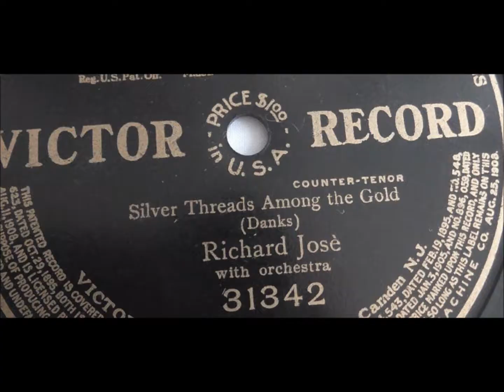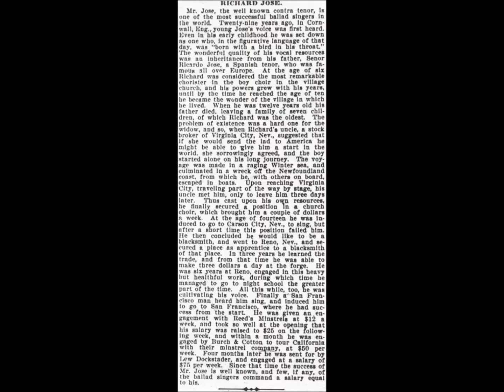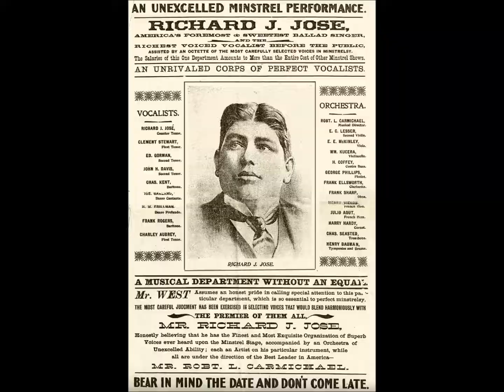Richard Jose "Silver Threads Among The Gold" rare 1930 ELECTRIC version = countertenor was old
Using a microphone, Richard Jose recorded two songs in 1930.  The two songs were issued on  one disc--his other recordings are "acoustic" (no microphone).

He had not been in a recording studio for decades though he had been in a few studios for radio broadcasting.

Jose was approaching age 70 when he recorded (for the last time) "Silver Threads Among the Gold" and "When You and I Were Young, Maggie."

Richard Jose made electric recordings in San Francisco for the small MacGregor and Ingram Company in San Francisco.

The year is 1930.  The company, which made custom records, first appears in the San Francisco phone book in 1930 and is listed again in 1931. In 1932 the company changed its name to MacGregor & Sollie, which survived until 1937.

Curiously, one side is number 449 and the other 441.

A sticker on the back of some copies states, "Obtainable from the exclusive representatives, Schwabacher-Frey, 735 Market St., San Francisco off Grant Ave."

The Schwabacher & Frey office was in the Russ Building at 235 Montgomery. The 735 Market St. address was the Schwabacher & Frey Stationary Co. (Printers & Bookbinders).

It seems Jose later appeared at the stationary store to autograph copies that were being sold.

Richard Jose, countertenor, made his first Victor disc on October 27, 1903: "Silver Threads Among the Gold," published in 1873, with music by Hart Pease Danks and lyrics by Eben Eugene Rexford.

Victor executives hesitated paying $100 for Jose to record a song that was already old.

Jose was not the first to record "Silver Threads Among the Gold," but he was the first recording artist to enjoy success with the song (in the 1890s, it had been cut a few times on brown wax cylinders). Within a few years after Jose cut it, the song became an industry standard. Few songs have been covered by so many artists.

The early 10 inch version (2556) of the song is not to be confused with the better-selling 12 inch version (31342). Jose sang Rexford's popular song five times for Victor. On December 8, 1904, Jose redid "Silver Threads Among the Gold" and Victor pressed this as a 10 inch record, reusing the number of the version made a year earlier. On December 10, two days later, Jose recorded the 12 inch version, and though Jose sang additional versions in later years for Victor, apparently none were improvements since they were not issued. The 1904 version stayed in the Victor catalog for years.

Jose was the first countertenor to make records, including brown wax cylinders in 1892, such as "Poor Blind Boy."   His unique voice was perfect for sentimental tunes and hymns.

He was born in England in a Cornish village, Lanner, on June 5, 1862. Various sources give later dates since Jose (and his wife) pretended that Jose was younger than he really was.

Jose's baptismal record is dated September 17, 1862.  The surname is "Joce" (a phonetic spelling).  Richard Jose senior was a copper miner who died in late 1876. The son traveled to Nevada to locate an uncle.

Victor recorded nothing from Jose after 1906.  In that year he suffered an accident that led to his decline.  A stage curtain fell on Jose with enough force to cause severe head injuries.  But Jose eventually toured with a small company that presented a "pastoral play" titled "Silver Threads." Jose left the theater around 1919.

Jose was eventually appointed Assistant Enrolling and Engrossing Clerk of the California Legislature. During the 1930s, Jose served as California Real Estate Commissioner. He sang occasionally in the years of retirement, including on radio's Shell Hour. On radio, he performed numbers which by this time would have been regarded as nostalgic tunes. Jose was associated with songs of a different era even in the early 1900s.

He had no children.

He was buried in Colma, California.

"Silver Threads Among the Gold" was published in 1873.

Music was written by Hart Pease Danks.

Lyrics are by Eben Eugene Rexford.

Darling, I am growing old--
Silver threads among the gold
Shine upon my brow today.
Life is fading fast away.

Yes, my darling, you will be
Always young and fair to me.

When your hair is silvery white
And your cheeks no longer bright,
With the roses of the May,
I will kiss your lips and say:

Oh! My darling, mine alone, alone,
You have never older grown!
Yes, my darling, mine alone,